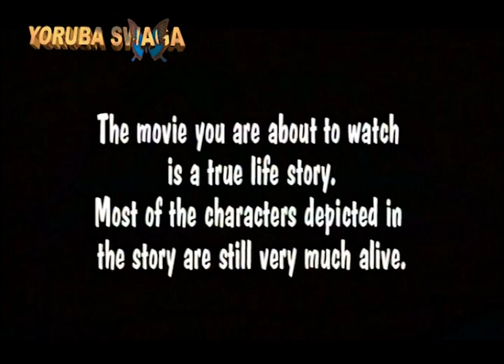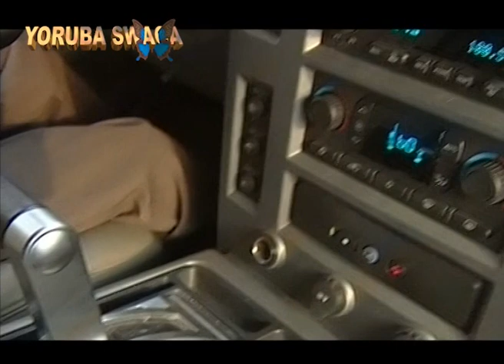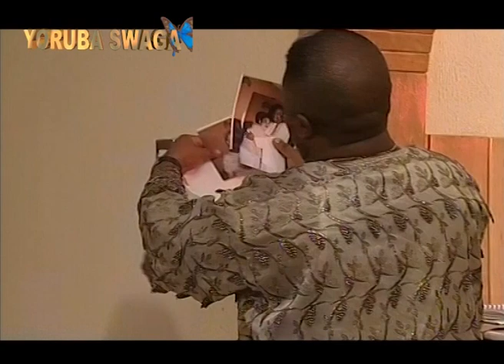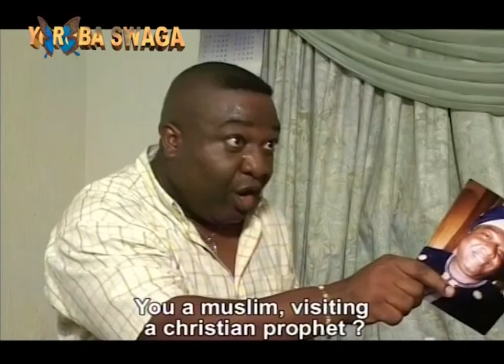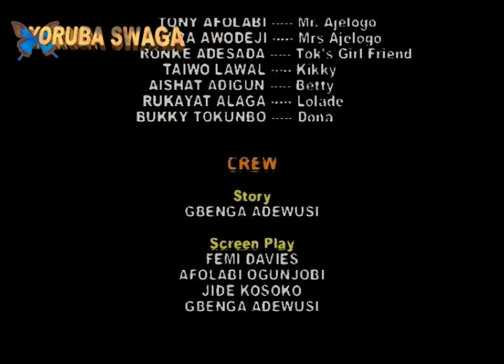Pink Lady 1 Latest Yoruba Nollywood Movie | Babatunde Omidina(Baba Suwe) | Bolaji Amusan(Mr Latin)